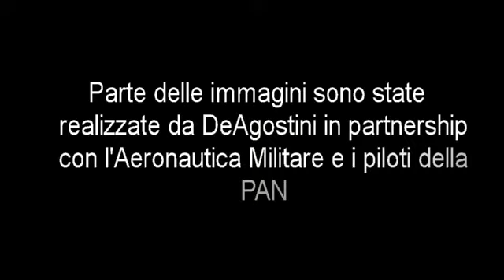Frecce Tricolori a Bari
Si rinnova la tradizione che vede ogni due anni la partecipazione delle Frecce tricolori alla Festa di San  Nicola. La formazione  dell'Aeronautica militare si è esibita sul lungomare l'8 maggio 2013. Quella barese è stata la seconda tappa nazionale delle Frecce tricolori.
L'esibizione della Pattuglia Acrobatica è stata preceduta da quella dell'elicottero HH3F dell'84° Centro SAR (Search and Rescue) di Gioia del Colle impegnato in una dimostrazione di soccorso in mare.
Le Frecce Tricolori si esibiscono a Bari dal 1983, con cadenza biennale e costituiscono un momento molto atteso dal gran numero di pellegrini e turisti, provenienti da ogni parte d'Italia e dall'estero.